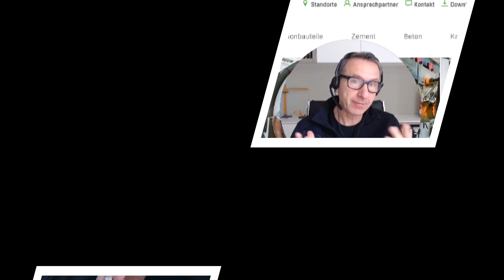Fallstudie: Tiefbau-Fachkräfte gewinnen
In diesem exklusiven Video zeigt Dipl.-Ing. Marko Miosic, wie wir für die Firma Dreher und Dreher Poliere, Bauleiter, Abrechner und Vorarbeiter für den Tiefbau gefunden haben.

Wollen Sie als Arbeitgeber aus der Baubranche nachaltig mehr qualifizierte Mitarbeiter gewinnen? Dann sichern Sie sich ihr kostenloses Erstgespräch mit Dipl.-Ing. Marko Miosic hier:

Diese und weitere Fallstudien und Erfahrungsberichte zu Miosic Consulting sowie Erfahrungsberichte und Erfahrungen mit Marko Miosic finden Sie auch